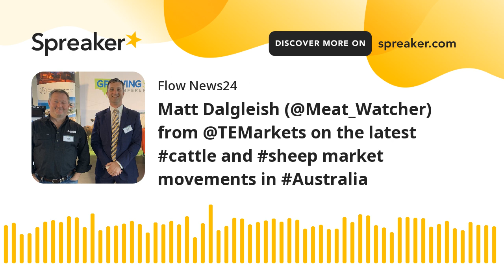Matt Dalgleish (@Meat_Watcher) from @TEMarkets on the latest cattle and sheep market movements in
Great prices for producers in southern New South Wales and continued vigilance over biosecurity threats like Foot and Mouth Disease in Indonesia feature in Friday's Country Viewpoint interview on FlowFM with Thomas Elder Markets livestock analyst Matt Dalgleish